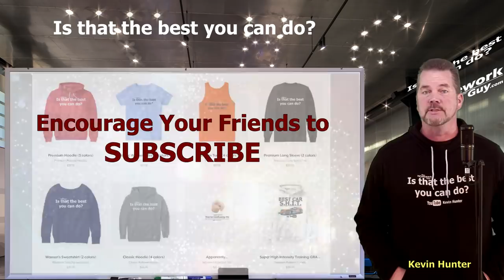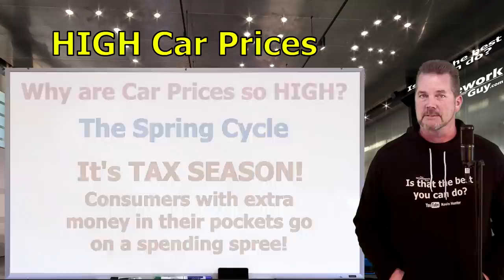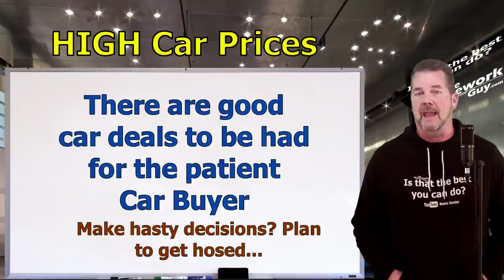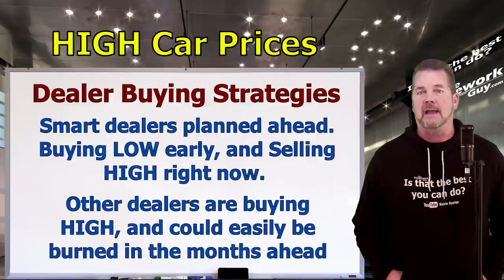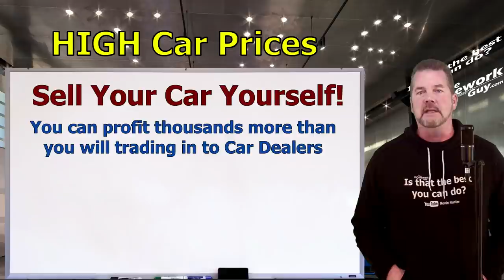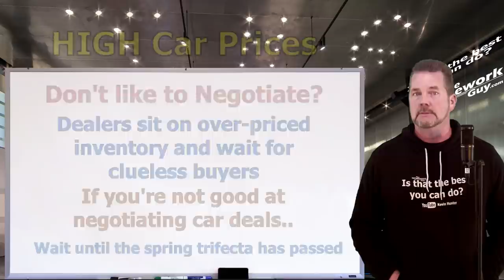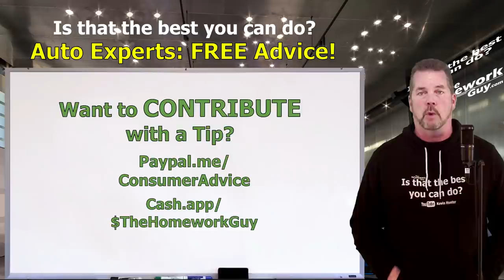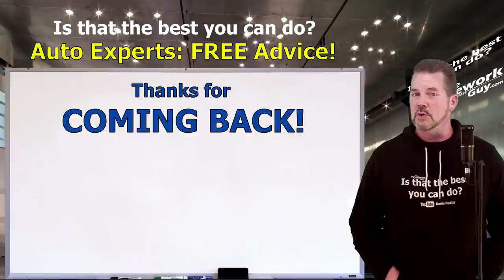WHY ARE CAR PRICES SKY HIGH RIGHT NOW? Tax Refunds, Stimulus Checks: The Homework Guy, Kevin Hunter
CAR PRICES ARE VERY HIGH RIGHT NOW. WHY? How are Tax Checks, Stimulus Checks, and the Pandemic Impacting this? The Homework Guy Team brings you another great video on how to get a good Car Deal!

A CAR DEALER WANTS TO:
1. SELL every car for the Highest Possible Price.
3. LOAD every Car Deal full of Fees and Finance Products.
4. OFFER Lowball numbers on every Trade Vehicle.

THE HOMEWORK GUY TEAM (THG) HELPS CAR BUYERS TO:
1. BUY a Car from Dealers or Private Party Sellers at the Lowest Price.
2. PAY Cash or Finance with their own Bank or Credit Union.
3. DECLINE Dealer Fees and Finance Products.
4. TRADE / SELL their current vehicle for the Best Value.

1. What you need to know before buying a car.
2. Information you need when buying a car at a dealership.
3. Benefits of Buying a Car from a Dealership or Private Party.
4. How to Buy and Sell Cars
5. Learn the process of buying a car from start to finish
6. Questions to ask at a Dealership
7. Car buying tips and tricks from the experts
8. How to Buy a Car with Cash
9. How to Pay for a Car with Cash.
10. Using Carmax, Edmunds, TrueCar, Autolist, or Kelley Blue Book.
11. Buying a Car out of state.
12. Taking Control of the Car Buying Process.
13. What to do if Scammed.
14. Illegal things Car Dealers can do.
15. Understanding Dealer Financing Tricks
16. How to Avoid Dealer Scams.
17. Reactions to Sales Training by Car Trainers.